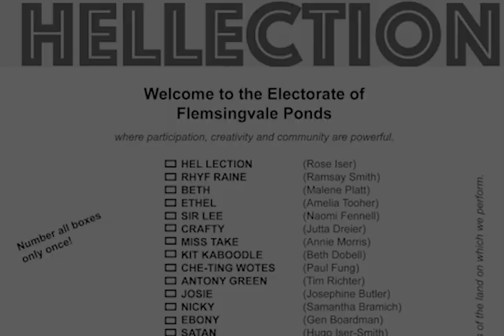Five year celebration for Flemington Theatre Company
Happy 5th birthday FTC!
A tribute to the past five years of theatre fun in Flemington.